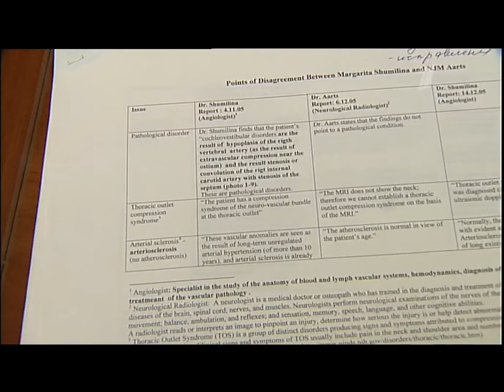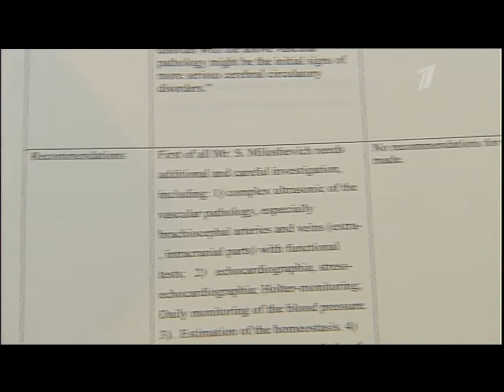Убийство Милошевича. About how Milosevic got killed the Hague.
On 11 March 2006 the Hague Tribunal killed Yugoslavia's President Slobodan Milosevic
On 11 March 2006 the UN`s International Tribunal for the Former Yugoslavia (ICTY) reported that Slobodan Milosevic had been "found dead in his cell". On 14 March the court stopped all trial procedures on the case. While reporting on the causes of Milosevic`s death, the Tribunal's Vice-President Kevin Parker said "Milosevic died a natural death as a result of a heart attack". But there is evidence that Slobodan Milosevic was killed, and that the ICTY was responsible for the murder.

This is how it all happened. First, Milosevic was placed in prison, where his health deteriorated. Then he was refused to be treated in a heart surgery center and when his heart condition worsened, he did not receive urgent medical help. The Tribunal did so deliberately as they knew about his health problems.

One should just read the following medical reports to understand that Milosevic had not received necessary medical treatment. Dr. Aarts: "Atherosclerosis is typical for people of his age". Dr. De Laat: "Over the past 6 months Milosevic suffered strong head noise and tension and a partial hearing and sight loss. Probably, poor hearing was caused by cardiovascular problems". Dr.Spoelstra knew that Milosevic had been wearing earphones for five years but still suggested "just to regulate volume level for the earphones". The ICTY prison doctor Paulus Falke: "I discussed the issue with an otolaryngologist from the Bronovo hospital. He told me Milosevic`s poor hearing was normal for people of his age". Could all these reports be just a medical mistake? No.

Milosevic was diagnosed correctly, and all the rest doctors were aware of it. On 4 November 2005 Slobodan Milosevic said he wanted to be examined by doctors. There were three of them: Doctor of Medicine, Professor Shumilina M.(Russia), Professor Leclerc (France) and Professor Andric (Serbia). Doctor Shumilina said Milosevic had not received proper medical treatment and insisted on urgent thorough medical examination and treatment. She also warned there was a risk of serious brain problems. Cardiologist Leclerc was not given an opportunity to familiarize himself with the results of Milosevic` previous medical examinations. He said an ECG test he did to Milosevic was "extremely anomalous". In their joint report, the international group of doctors warned the Tribunal that the patient's condition was very grave and he was at risks. They said Milosevic had to be examined more throughly to get a precise diagnosis. The doctors asked for a 6-week rest for Milosevic`s body and mind so that he could feel at least some kind of relief.

Shumilina`s opinion caused much annoyance. It was the first time when a group of independent doctors proved that Milosevic`s poor health condition had been caused by improper medical treatment. Shumilina was criticized and even accused of being involved in conspiracy with Milosevic. On 14 December 2005 she wrote a letter to the Tribunal to express her annoyance at the attempts made by some of doctors to play down the importance of her resolution on Milosevic`s health. Among other things, she wrote that not the age of 64 had caused Milosevic`s atherosclerosis but the lack of proper treatment for his arterial hypertension.

In December 2005 Leo Bokeria, Director of Moscow's Bakulev Heart Surgery Center, wrote to the ICTY President Fausto Pokar that Milosevic`s health had deteriorated due to wrong treatment. Bokeria said the aim was to "prevent cardiovascular catastrophe", so the Tribunal`s President should hardly have any doubts about it. In December 2005 Slobodan Milosevic asked the court to let him be hospitalized in Moscow. Despite the fact that all the regulations were observed, Milosevic was refused.